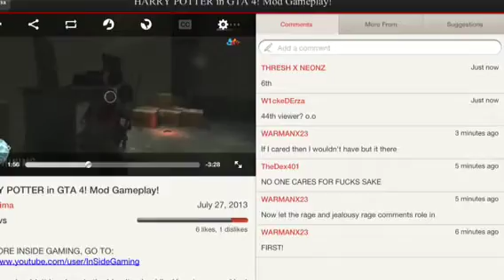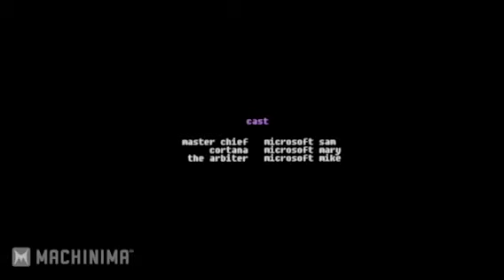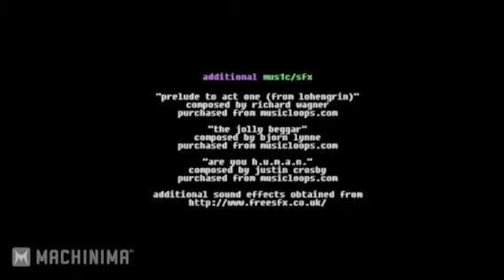Saints row 4 7 days left & other news